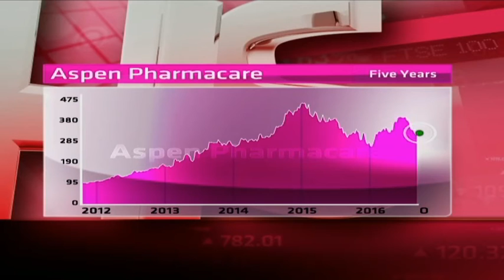Aspen - Hot or Not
Aspen is a significant global pharma company, supplying branded and generic pharmaceuticals in more than 150 countries across the world. It was founded by Stephen Saad less than 15 years ago. It has a market cap of R 139.4 billion, a PE of 34.37 and a dividend yield of 0.81 per cent. Guest Chantal Marx from FNB Securities and resident expert Paul Theron from Vestact decide whether Aspen is hot or not.